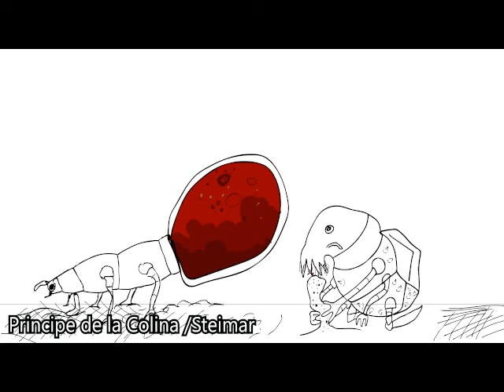chinches de cama